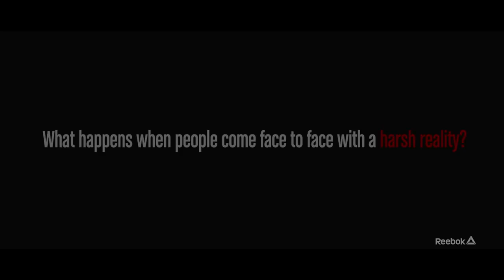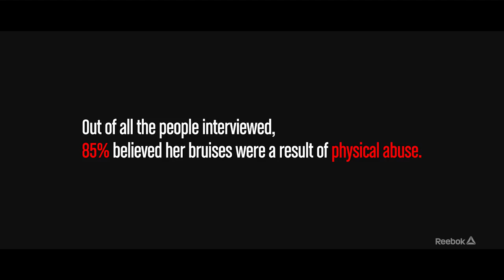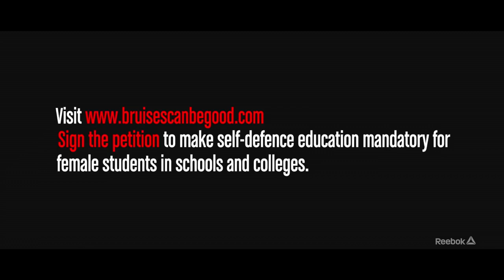Reebok | Fit To Fight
In this social experiment, an audience was asked the reason behind her bruises and the results are eye opening.